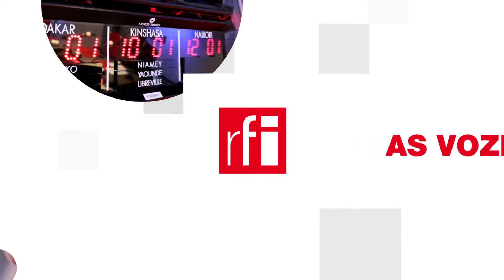Biển Đông : Hải Quân Mỹ sẽ đáp trả thái độ hung hăng của Trung Quốc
Quân đội Hoa Kỳ cho biết là các chiến hạm của Mỹ từ nay sẽ phản ứng một cách « mạnh mẽ hơn » đối với những nước vi phạm luật pháp quốc tế, đặc biệt là Trung Quốc, đang tranh giành biển đảo với các nước láng giềng ở Biển Đông. Trong tài liệu về chiến lược mới của Mỹ ở Thái Bình Dương công bố chiều 17/12/2020, bộ Quốc Phòng Mỹ gọi đích danh Nga và Trung Quốc là hai trong số các nước "muốn làm thay đổi tương quan lực lượng tại nhiều khu vực then chốt để làm suy yếu trật tự quốc tế hiện nay".